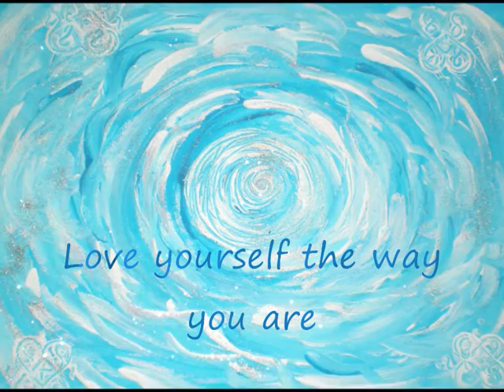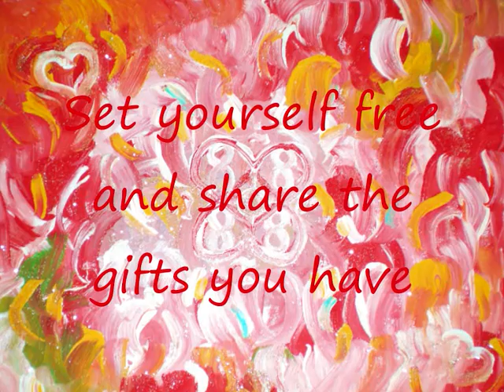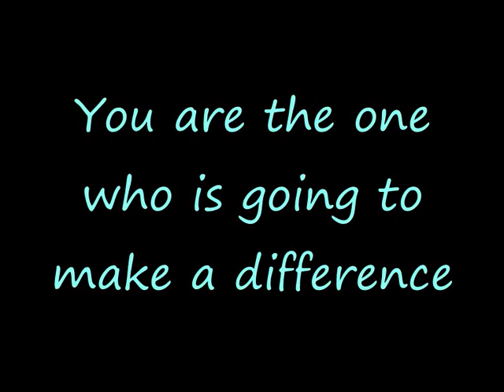Enjoy the energy of art and love.wmv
This song is dedicated to the vibration of love, life, and joy, Vibrating its energetic energys itself. Feel the vibrations that are embeded within the video and how they embrace and shift you. Live Life to the fullest... Check out me Facebook page ;-)
Copyright artwork and video: S, Mey (me)
Copyright to the beautiful song:
Song von Greendjohn Album Loophole - The Journey -